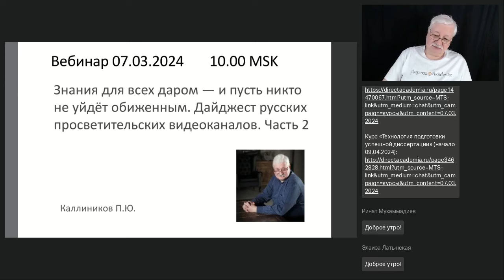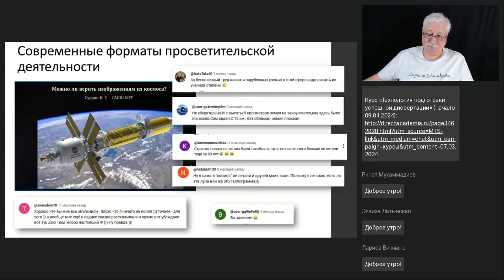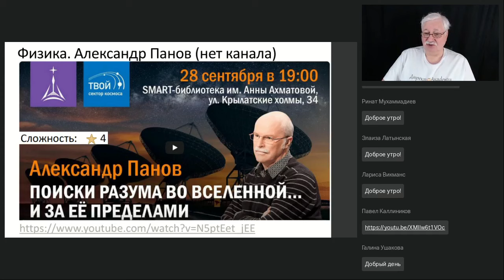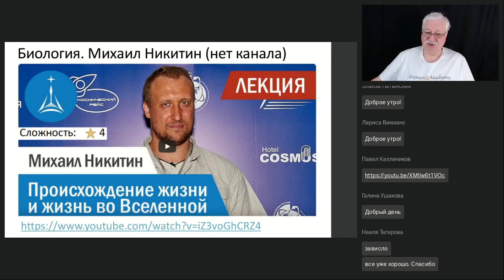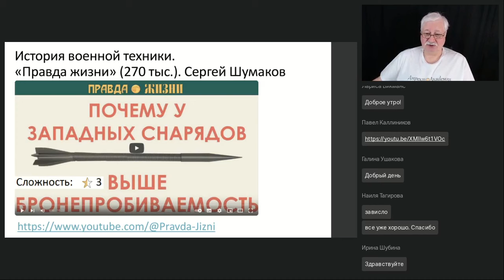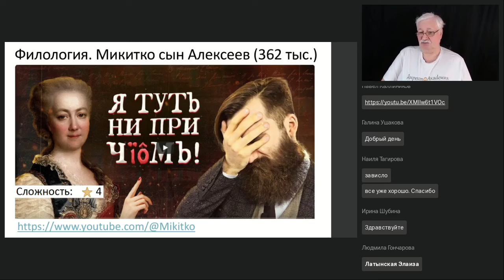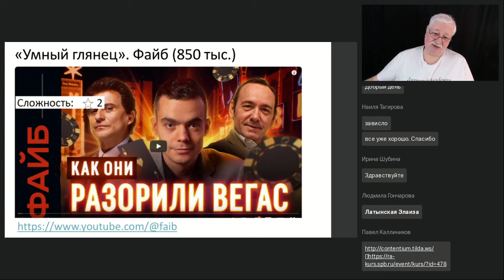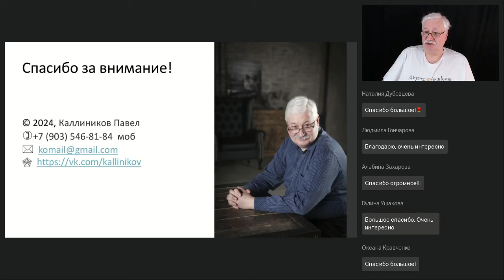Знания для всех даром и пусть никто не уйдёт обиженным Дайджест просветительских видеоканалов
Вебинар
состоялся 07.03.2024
Ведущий вебинара:

Твёрдое знание не возникает само по себе. Оно строится на широком фундаменте просвещения и популяризации науки. И в этом смысле просветительская деятельность является прекурсором образования. Если раньше роль медийного носителя идей просвещения выполняла, в основном, литература, то теперь центр тяжести переместился в сторону видеоформата. В сети появились и активно развиваются качественные русскоязычные научно-популярные видеоканалы, а замечательные видеоблогеры-учёные, инженеры, практики привлекают миллионные аудитории. На вебинаре мы рассмотрим, какие научно-популярные видеоресурсы стоит смотреть самим и рекомендовать своим детям, ученикам, студентам. Будет много примеров и ссылок – готовьтесь скачать материалы вебинара! В прошлом сезоне мы уже познакомились с некоторыми просветительскими ресурсами. Теперь же продолжим наше рассмотрение.

Регистрируйтесь на новые вебинары прямо сейчас:
🔥Используем ИИ для формирования программ обучения и учебного контента на бесплатной платформе eAuthor.cloud (Кречман Д.Л.)
🔥Тайм-менеджмент преподавателя. На чем можно сэкономить время при подготовке к урокам? (Губарева А.Н.)